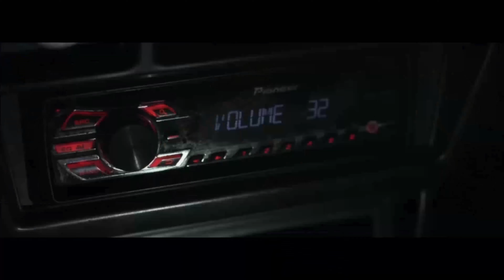Sci Fi Thriller Movie Trailer | After Effects Project Files - Videohive template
Sci Fi Thriller movie Trailer is a cinematic Thriller Movie trailer It is very well suited for Action intro, Title Presentations, short movie trailer, feature film trailer. Easy to customize, No need of third party plugins. Included full pdf-manual Main features: Full HD Versions 1920×1080p 29.97fps Compatible with after effects versions: CS6, CC2015, CC2018, CC2019 No plugins required Detailed PDF tutorial included… Very easy to customize Music is not included in the project you can buy Video used under Creative Common Licence

download Sci Fi Thriller Movie Trailer | After Effects Project Files - Videohive template